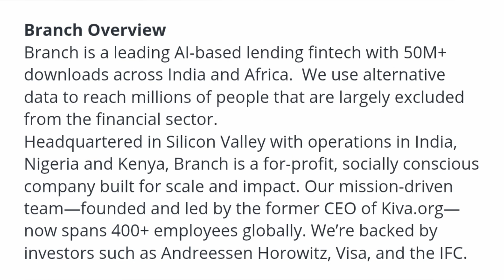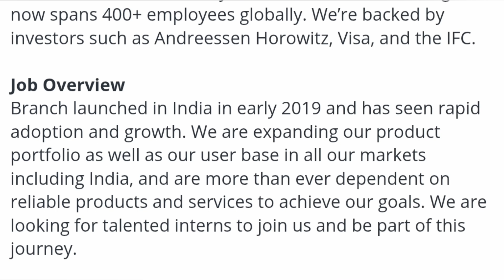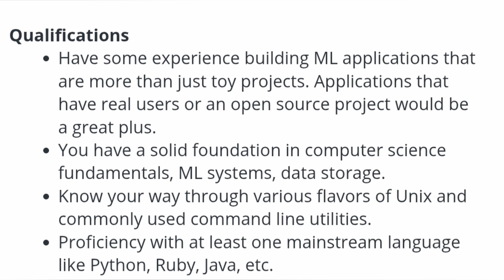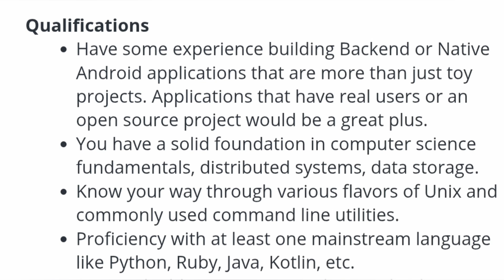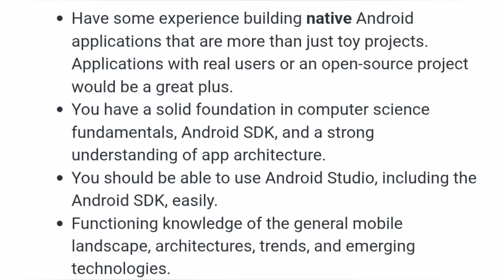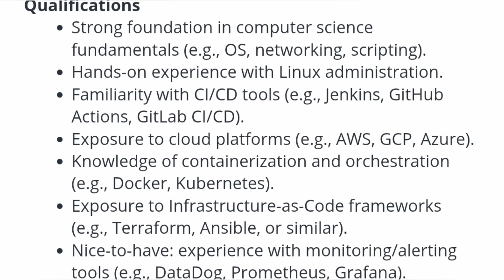🚀Internships for college students|Internship for btech students|2026 fresher hiring|Off campus 2025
jobs for final year engineering students, internship opportunities for engineering students, freshers jobs 2025 india, java internship projects, python developer internship, c++ coding internship, react node.js internship, rest api projects for resume, full stack internship 2025, dsa for interviews, data structures and algorithms, it jobs for freshers 2025, best internships for engineering students, off campus placements 2025, internships that pay well in india, top companies internships india, tech jobs for students